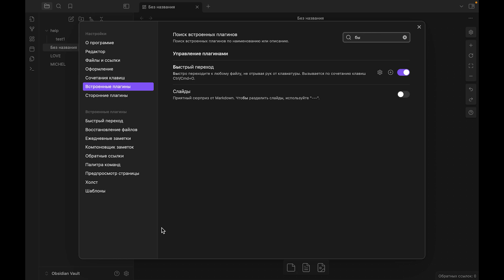Как найти встроенные плагены в такой программе как Obsidian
Привет всем. До сих пор не знаешь, как найти встроенные плагены в такой программе как Obsidian? В этом видео я тебе покажу, как это делать. Также научу тебя как заходить в настройки для того, чтобы поднастроить их под себя.

Что такое встроенные плагины в программе Obsidian?
Как зайти в настройки Obsidian?